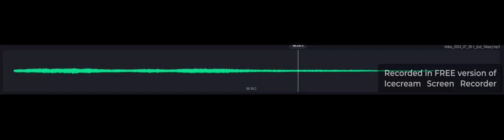Video 2024 07 29 2